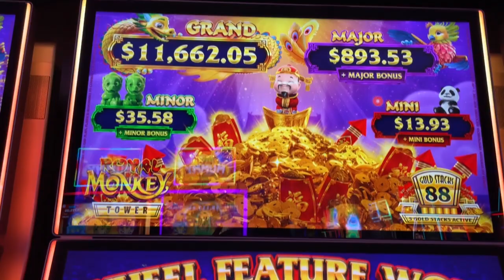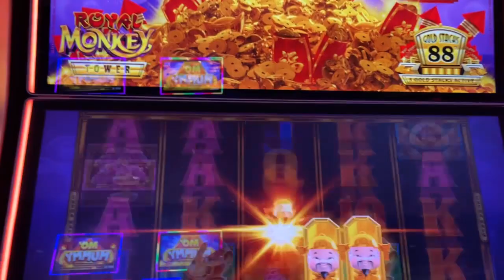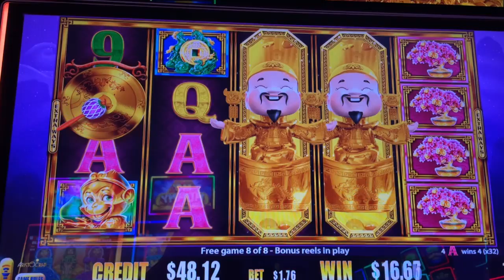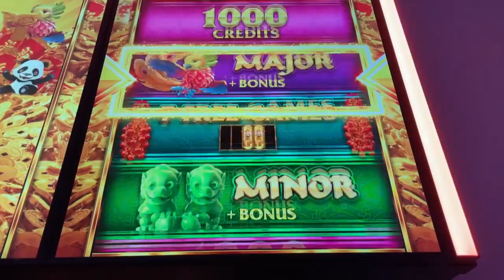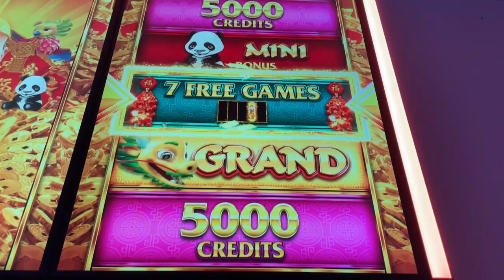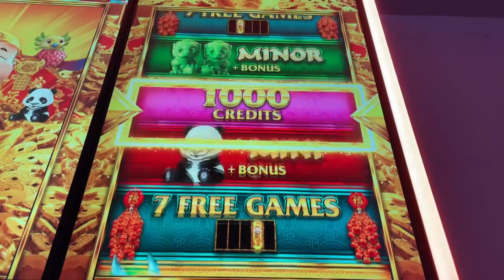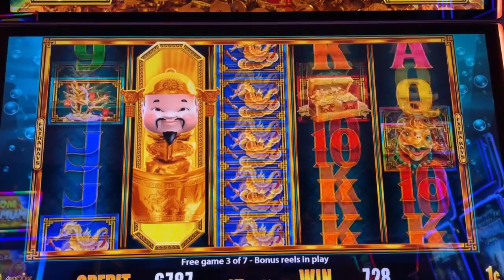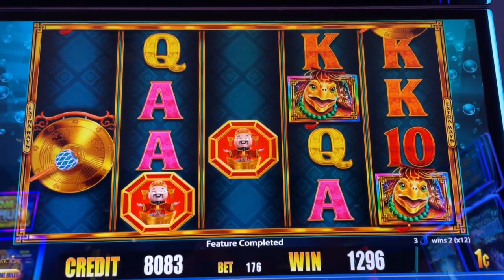ROYAL MONKEY Slot Machine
Check out this slot machine play ! Watch as we hit the jackpots just like in Las Vegas. Videos are from Real Casinos across the United States, most of the Video's are of wins. Casino's all ways win at the end of the day. I post videos of winning and having fun. I do lose money gambling. vegas casino slots poorboyslots with the inspiration of The slot channels The Big Payback, Vegas Matt, and Poor Boy Slots.